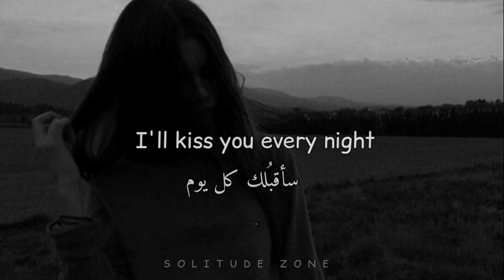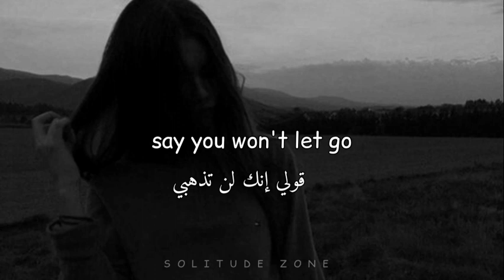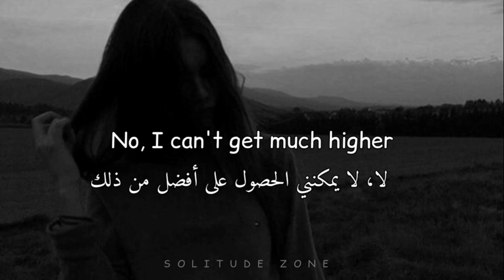مترجمة Shawn Mendes - Higher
ـــــــــــــــــــــــــــــــــــــــــــــــ

ـــــــــــــــــــــــــــــــــــــــــــــــــــــــــــــــــــــ
𝙡𝙮𝙧𝙞𝙘𝙨

I can’t get much higher
New York in the summertime
Get close with a bottle of wine
Last year was a broken heart
Damn flip it around what a beautiful start
You & me on the top of the roof
Slow dance in the light of the moon
Never thought it would get this far
Wow flip it around what a beautiful start

The drinks are getting better
The view is looking nice
As long as we’re together
No I can’t get much higher
Let’s stay like this forever
I’ll kiss you every night
As long we’re together

All eyes are looking at us
But I can’t stop falling in love
Always been the one that I want
Wow look at us now damn what have we done
I almost can’t believe it
So please don’t wake me if I’m dreaming

Say
All I know is I can’t get much higher

ـــــــــــــــــــــــــــــــــــــــــــــــــــــــــ
IGNORE THE TAGS
higher shawn mendes مترجمة
higher shawn mendes lyrics
higher shawn mendes